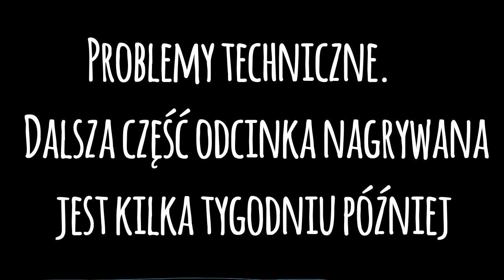DWAJ GENIUSZE OBMYŚLAJĄ PLAN l Sally Face #3 [PL]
▷ MÓJ SPRZĘT
» Program do montowania - Wondershare Video Editor/Filomora, Camtasia Studio 8, Movie Maker
» Program do robienia miniaturek - PiZap